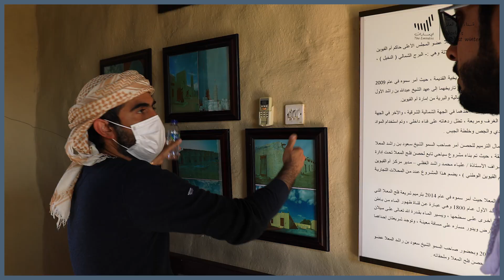Awesome Classic Safari | سفاري فلج المعلا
من أروع التجارب التي خضتها مؤخرا في ام القيوين وتحديدا في الرائعة فلج المعلا

Amazing experience at the Classic Safari in Falaj Al Mualla in Umm Al Quwain in the UAE

مبادرة أجمل شتاء في العالم | الامارات العربية المتحدة